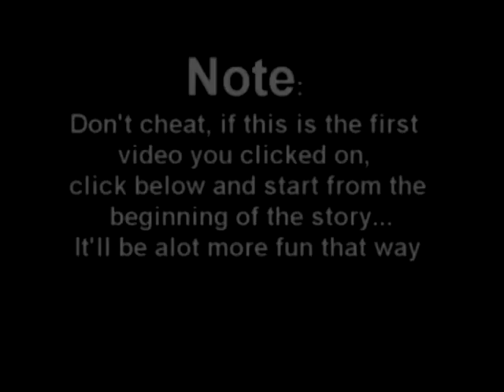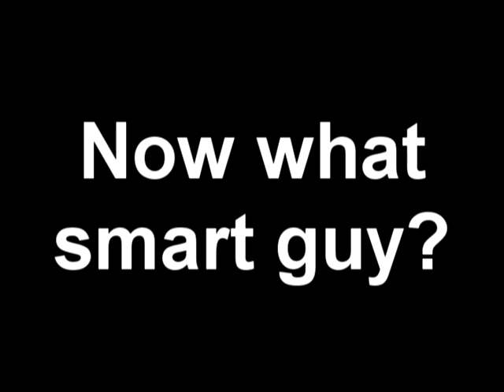TomTV - Don't look at this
PLEASE don't cheat with these clips, you'll only spoil the journey for yourself.

and enjoy the ride =)